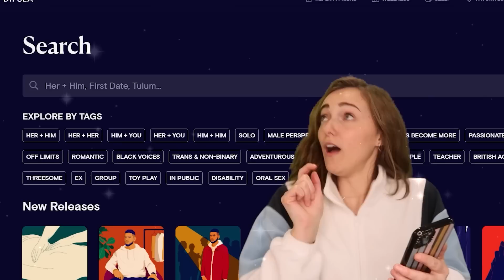**ATTEMPTING** TIKTOK COUPLES CHALLENGES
Holly Earith
Hespeler PO
101 Holiday Inn Drive
Cambridge ON
N3C 0A0
CANADA